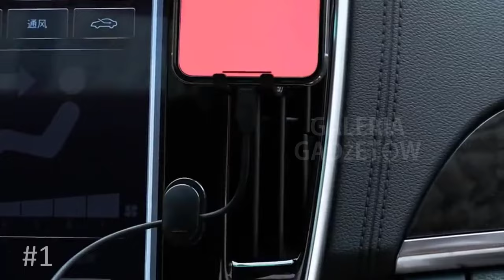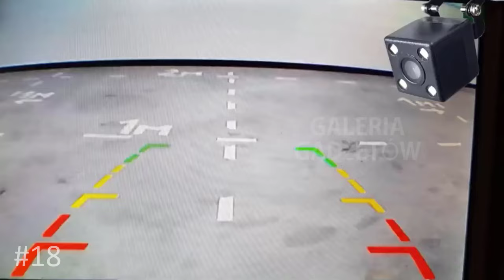32 Najlepsze gadżety samochodowe z AliExpress Pomysł na prezent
1.Mini wieszak
2.Zarówka do akumulatora
4.Oslona na pas
5.Aplikatory zestaw
6.Siatka na siedzenia
7.Schowek na klucze
8.Adapter do pompowania
9.Nakladki na wentyle
10.Oświetlacz LED
11.Pokrowiec radiowy
12.Adapter przeciw szumom
13.Uchyt na klucze
15.Mini śrubokręt
19.Tabliczka na rejestracje
20.Kula LED
21.Nakladki na sruby
23.Adapter przedlużka do pasow
25.Zaciski spręzynowe
26.Adapter zamiennik
27.Dlugopis testowy
28.Seperator do mycia
29.Gumowa uszczelka
30.Piankowy pierscien
31.Adapter na 2 wejscia
32.Kontroler immobilizera